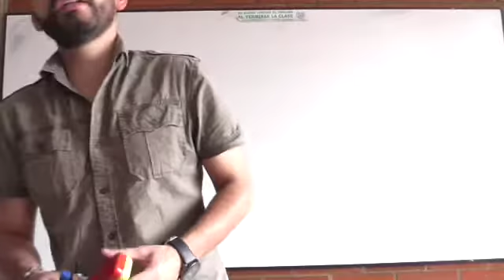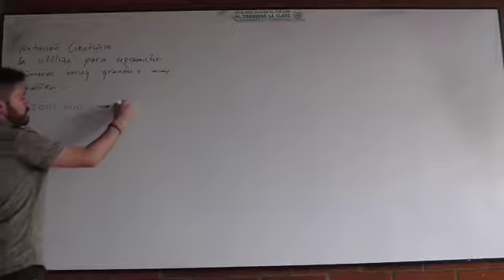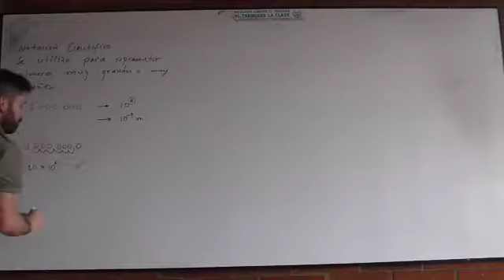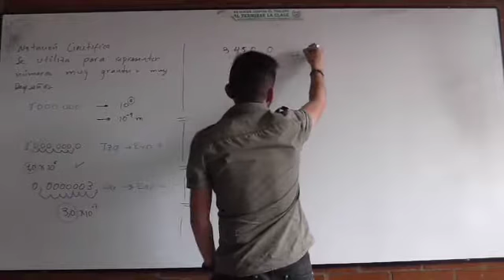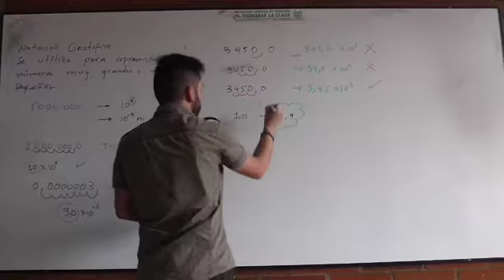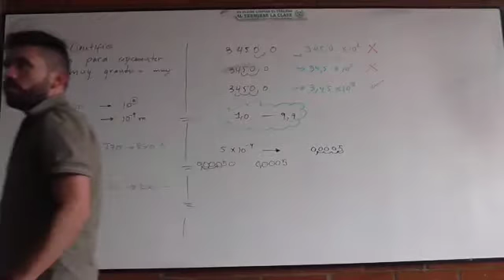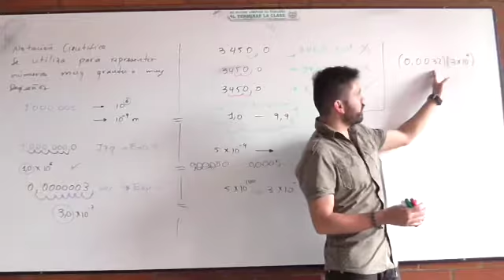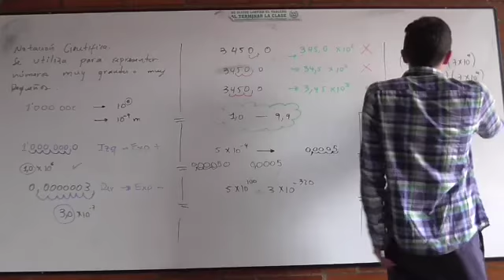Clase 3 Notación Científica 1/4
Notación Científica